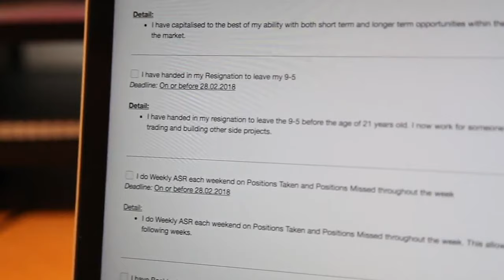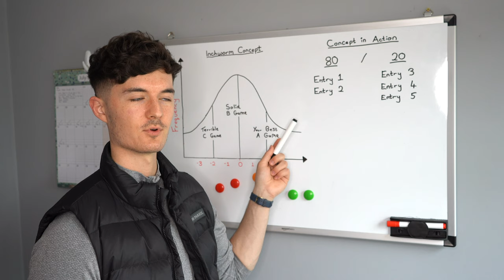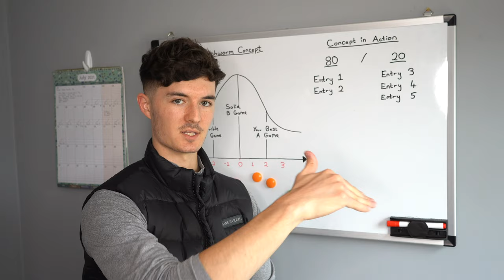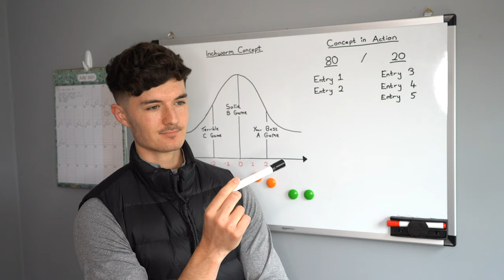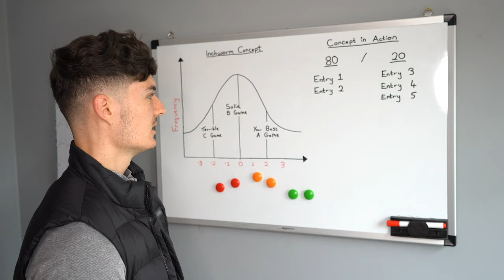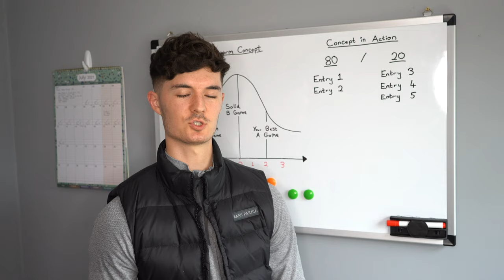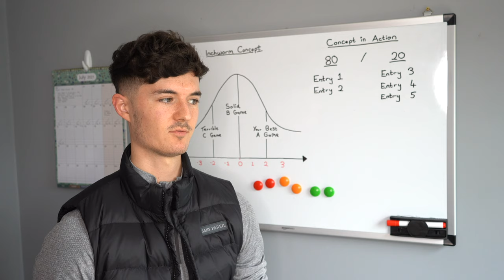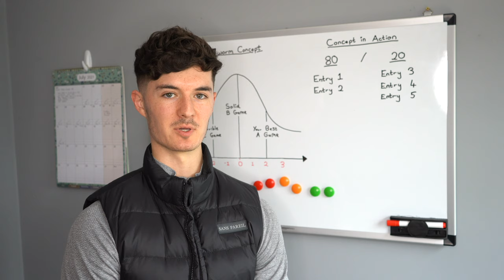Trading Strengths, Weaknesses and Building My 'C' Game | Six Figure Journey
Trading Strengths, Weaknesses and Building On My 'C' Game | Six Figure Journey

📗 Mental Game Of Poker
📕 With Winning In Mind

TIMESTAMPS
00:00 Warm Up
00:54 Intro
01:14 B-Roll
01:45 'Inchworm' Concept, My 'A' Game and Minimising Performance Variance
14:19 Summary
16:01 Outro